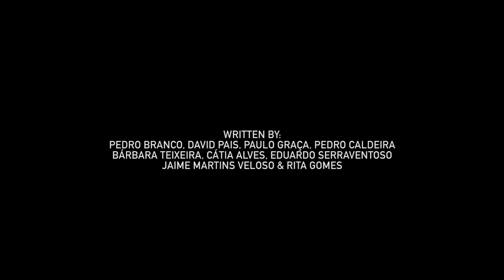The Spermophobic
Couch Potatoes

Produced, Directed and Edited by: Paulo Graça e Pedro Caldeira

Cast: Pedro Branco & David Pais

Written by: Pedro Branco, David Pais, Paulo Graça, Pedro Caldeira, Barbara Teixeira, Cátia Alves, Eduardo Serraventoso, Jaime Martins Veloso, Rita Gomes

Director of Photography: Jaime Martins Veloso

Sound: Eduardo Serraventoso

Sound Mixing: David Pais

Opening Credits: César Lourador

Assistance: Bárbara Teixeira, Cátia Alves, Rita Gomes

Special Thanks: Paula Lourenço, José Miranda, The Caldeira Family